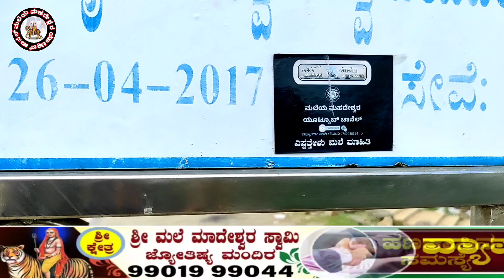ಮಲೆ ಮಹದೇಶ್ವರ ಬೆಟ್ಟ | ಆನೆ ತಲೆ ದಿಂಬಾದಲ್ಲಿ ಮೂಡಿದ ಲಿಂಗ | ಶೇರ್ ಮಾಡಿ ಸಹಕರಿಸಿ | ಉಘೇ ಮಾದಪ್ಪ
ಶೇರ್ ಮಾಡಿ ಸಹಕರಿಸಿ 🙏🙏🙏🙏

ಮಲೆ ಮಹದೇಶ್ವರ ಬೆಟ್ಟ ಪರಿಸ್ಥಿತಿ 👇

ನಮ್ಮ ಕ್ಷೇತ್ರವು ಅತಿ ಹೆಚ್ಚು ಗುಡ್ಡಗಾಡು ಪ್ರದೇಶಗಳಿಂದ ಕೂಡಿದೆ ಸರ್ಕಾರದಿಂದ ಮಾಡಬೇಕಾದ ಕನಿಷ್ಟ   ಮೂಲಭೂತ ಸೌಕರ್ಯಗಳನ್ನು ಸಹ ನೀಡಿಲ್ಲ ಮಲೆ ಮಹದೇಶ್ವರ ಬೆಟ್ಟ ಸುತ್ತಮುತ್ತಲು ಕಾಡಂಚಿನಲ್ಲಿ ವಾಸವಿರುವ ಜನರಿಗೆ ಮುಂದೆ ಬರುವ ಸರ್ಕಾರ ಮೂಲಭೂತ ಸೌಕರ್ಯಗಳನ್ನು ಒದಗಿಸಿಕೊಡುವಲ್ಲಿ ಸಹಕಾರಿಯಾಗಬೇಕು

ಮಲೆ ಮಹದೇಶ್ವರನ ಕೃಪೆ ಮತ್ತು ಶಾಪ ಸದಾ ಗೋಚರಿಸುತ್ತಿರುತ್ತದೆ

ಒಳ್ಳೆಯ ಕೆಲಸ ಮಾಡಿ ಮಹದೇಶ್ವರನ ಕೃಪೆಗೆ ಪಾತ್ರರಾಗಿ

ಮಲೆಯ ಮಹದೇಶ್ವರ ಯೂಟ್ಯೂಬ್ ಚಾನೆಲ್ ಚಂದಾದಾರರಿಗೆ ಸುಸ್ವಾಗತ 🙏🙏🙏🙏🙏

ಭಕ್ತಾದಿಗಳ ಅನುಕೂಲಕ್ಕಾಗಿ ನಮ್ಮ ಚಾನಲ್ ನಿರಂತರ ಮಾಹಿತಿಗಳನ್ನು ನೀಡುತ್ತದೆ

ಮಾದಪ್ಪನ ಭಕ್ತಾದಿಗಳು ನಮ್ಮ ಚಾನೆಲ್ ಪ್ರೋತ್ಸಾಹಿಸುವುದರ ಮೂಲಕ ದಯವಿಟ್ಟು ಸಹಕಾರ ನೀಡಿ 💫🙏💫

ಶ್ರೀ ಮಲೆ ಮಹದೇಶ್ವರ ಬೆಟ್ಟ ಎಪ್ಪತ್ತೇಳು ಮಲೆ ಪ್ರವಾಸಕ್ಕಾಗಿ ಮತ್ತು ಸಂಪೂರ್ಣ ಮಾಹಿತಿಗಾಗಿ ಎಪ್ಪತ್ತೇಳು ಮಲೆ ಪೂಜಾ ಸೇವೆ ಇನ್ನಿತರ ಸಮಸ್ಯೆ ಗಳಿಗೆ ಆರ್ಥಿಕ ನೆರವು ನೀಡಿ ಸಹಕರಿಸಿ.
ದಯವಿಟ್ಟು ಪ್ರತಿ ವಿಡಿಯೋ ಕೆಳ ಭಾಗದ thanks ಬಟನ್ ಸಂಪರ್ಕಿಸಿ 🙏🙏🙏🙏🙏

ಗುಲಗಂಜಿ ಮಲೆPLD8ncgfMMAX9CjGLQx0qqnuieT0NZUc33list?list=PLD8ncgfMMAX97OPug6u01RHkXOlnCFPrP
[ ಹೆಚ್ಚಿನ ಮಾಹಿತಿಗಾಗಿ ದಯವಿಟ್ಟು ಮಹದೇಶ್ವರ ಭಕ್ತ ಸಮೂಹ ಟೆಲಿಗ್ರಾಂ ಗ್ರೂಪ್ಗೆ ಸೇರ್ಪಡೆಗೊಳ್ಳಿ 👇
ಮಹದೇಶ್ವರ ಭಕ್ತ ಸಮೂಹ facebook page 👇🙏